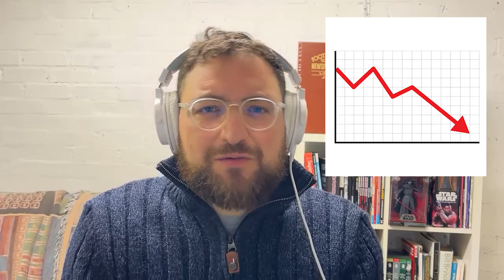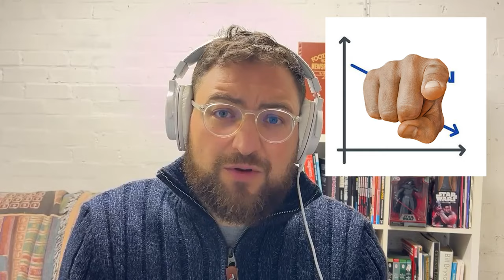What's Next For Cardiff City?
Erol Bulut has been sacked at Cardiff, what's gone wrong? Where do Cardiff fans point fingers?

Who's to blame here Cardiff fans and who do you want in the hot seat next Cardiff fans? Nathan Jones? Steven Schumacher? Darren Purse? Aaron Ramsey?

Here's why Alfie Doughty signing a new contract at Luton, could be the best bit of business of the summer in the whole Championship

"Control the Controllables"